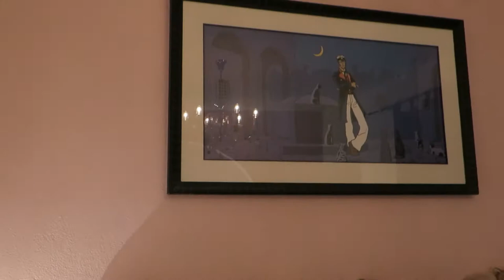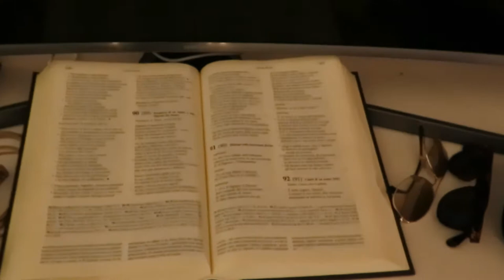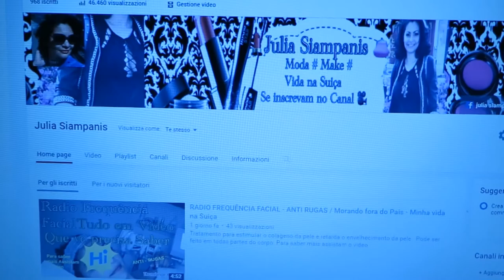TOUR NO QUARTO ATUALIZADO/ Morando fora do Pais - Minha vida na Suiça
Mostrando meu quarto depois da reforma que fiz aqui na casa que moro atualmente . Então pra quem gosta de video desse tipo não percam !!